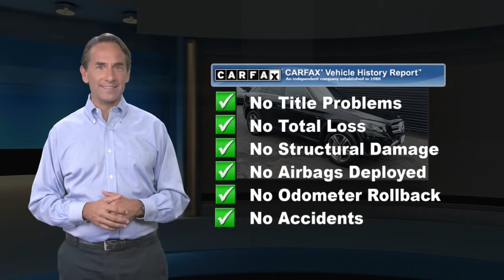Used 2019 Mercedes-Benz GLC GLC 350e, Englewood, NJ PAA11066A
Our innovative Clean CarFax 2019 Mercedes-Benz GLC 350e 4MATIC(R) is outstanding in Black! Fueled by a TurboCharged 2.0 Liter 4 Cylinder with a Plug-In Hybrid Electric Motor for a combined 315hp connected to a 7 Speed Automatic transmission for amazing take-offs and economy. Tailor this All Wheel Drive SUV with Dynamic Select, and enjoy sharp handling and ultimate comfort thanks to Agility Control while scoring near 57mpge on the open road. Our GLC 350e has a muscular stance that refuses to blend in with its gorgeous wheels, anodized roof rails, and power lift-gate.Indulgent to all your senses, the masterfully crafted GLC cabin greets you with a wealth of amenities including keyless start, a 14-way power driver seat, dual-zone automatic climate control, heated seats, HomeLink, 40/20/40 split rear seats, and even a refined cargo compartment. Get acquainted with our central controller/prominent color display with backup camera, premium sound system with FrontBass, Bluetooth, and our Media Interface that puts all of your favorite music right at your fingertips.Drive confidently as advanced safety measures from Mercedes-Benz have been put in place to help you avoid and manage challenging driving situations. These include Collision Prevention Assist Plus, Crosswind Assist, Adaptive braking technology, Pre-safe, Attention Assist, and 7-way airbag protection. Engineered with visionary design and fashionable function, our GLC 350e is a superb choice! Home of the best deals.

[RLVID:12427:caef2daf5bdb082e:8c25476cc28d80d7:1]